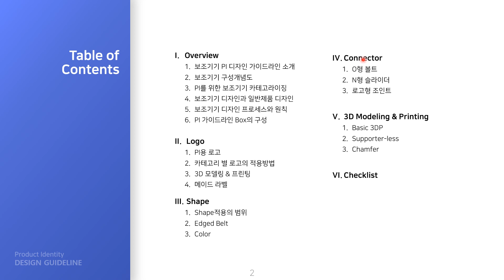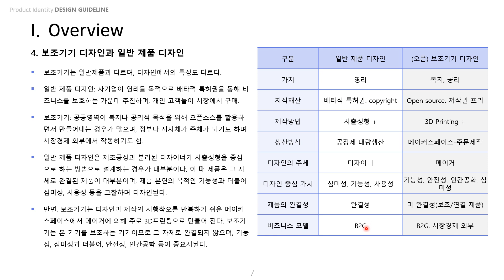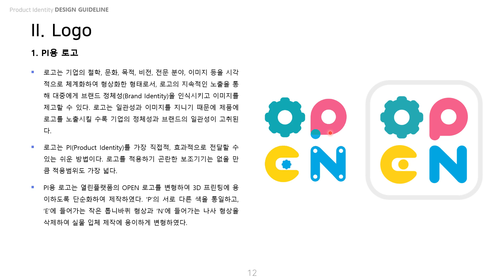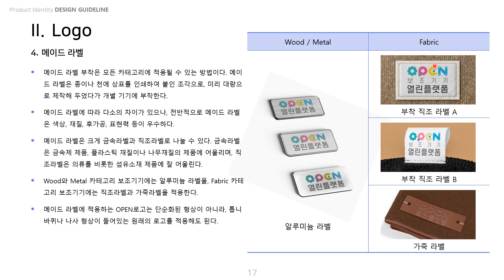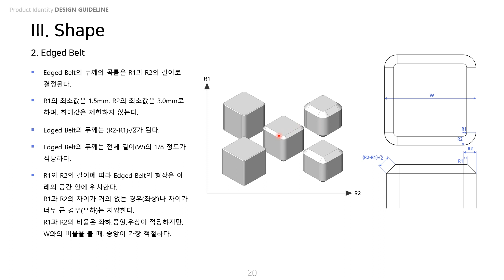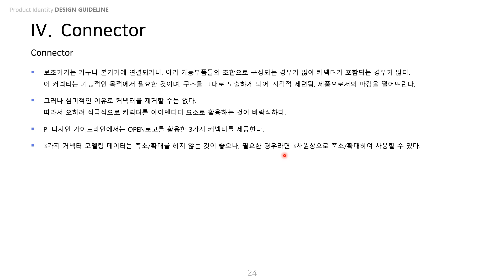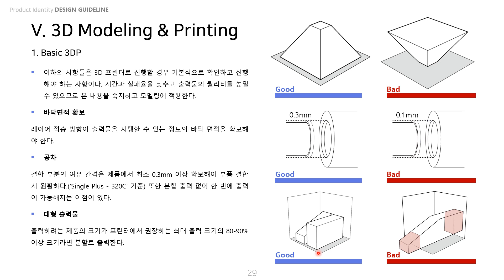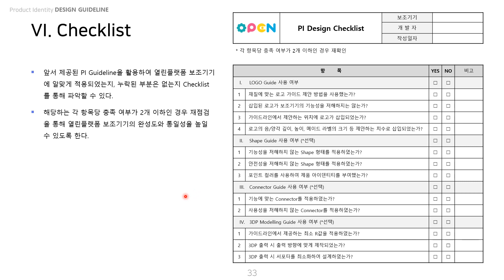보조기기 열린플랫폼의 제품아이덴티티 가이드라인